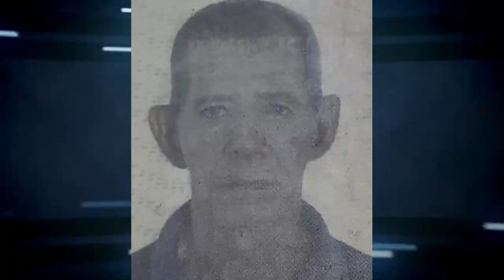UN MUERTO Y DOS HERIDOS EN TRÁGICO ACCIDENTE